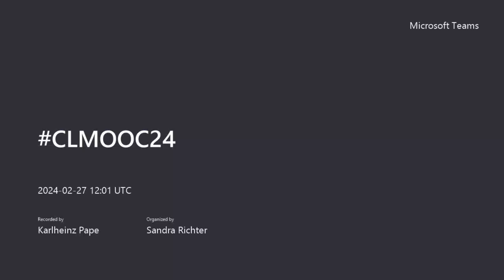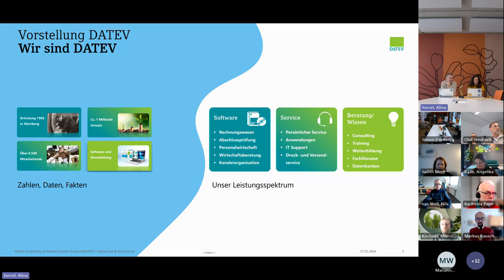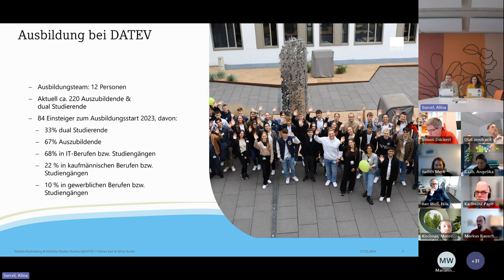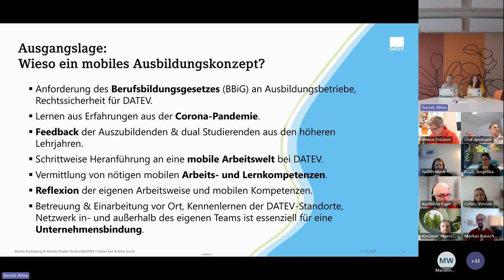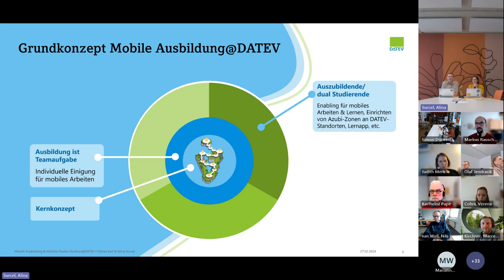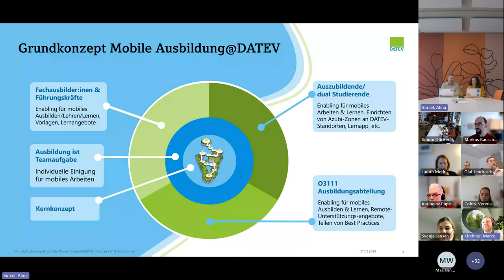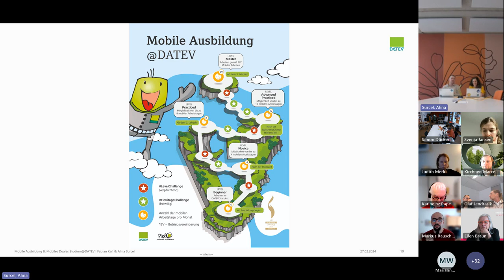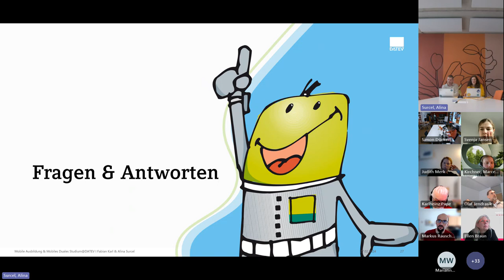CLMOOC24 - Aufzeichnung der Session "Mobile Ausbildung@DATEV" am 27.2.2024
Obwohl das Berufsausbildungsgesetz vorschreibt, die Ausbildung muss "vor Ort" stattfinden, ist bei DATEV eine ungewöhnliche Form der "mobilen Ausbildung" entstanden. Die neu eingestellten Auzubildenden und Dual Studierenden erleben die mobile Ausbildung seit dem 1.9.2023.
Die Session ist ein Teil der CLMOOC24-DATEV-Woche. Alle Infos dazu